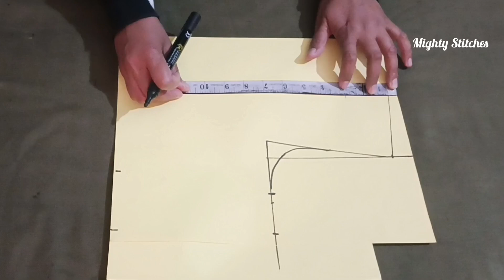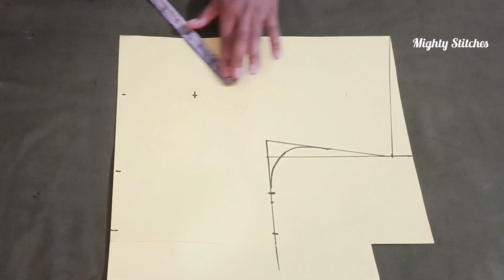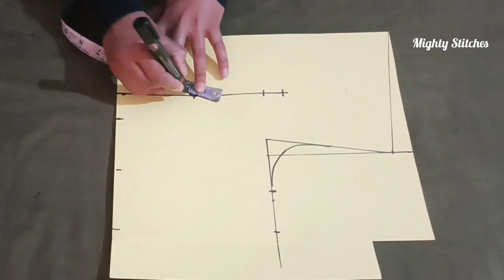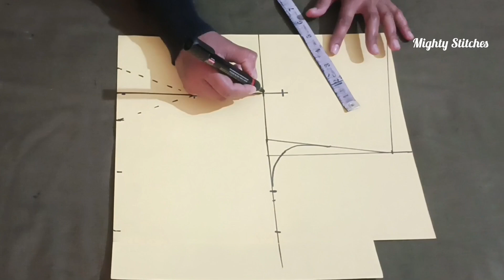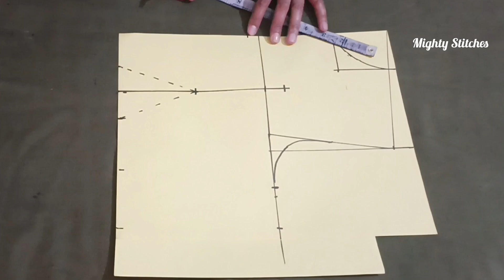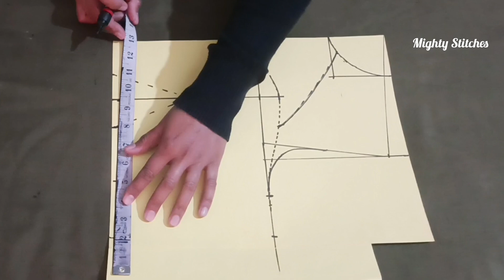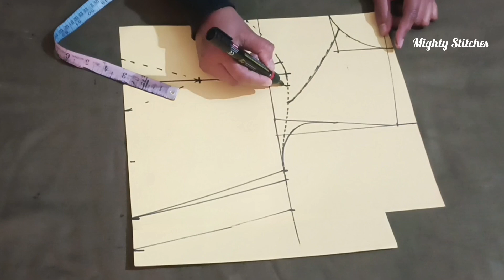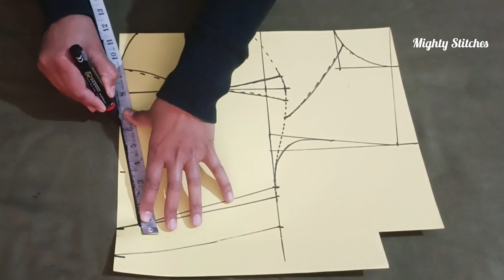New Style Model Blouse design cutting and stitching/Collar Neck Blouse cutting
Hello everyone,
welcome to my channel,In this video I will teach you how to cut designer collar neck blouse step by step in very easy mathod.if u like this mathod then like, share and subscribe to my channel "MIGHTY STITCHES".
   Thanks.

BLOUSE MEASUREMENT:-
Length -14"
Shoulder -14"
Chest -36"
Whest -32"

New Model Stylish Blouse cutting and Stitching /Round Cut Belt Blouse cutting#sleevelessblouse

सब्यसाची ब्लाउज की कटिंग और सिलाई,

Sabyasachi blouse cutting and stitching in Hindi,

Sabyasachi blouse cutting kare,

Sabyasachi blouse cutting and stitching 36 size,

36 size Sabyasachi blouse cutting and stitching,

latest design/new model blouse cutting ,

official blouse design cutting ,

model blouse design | princess cut blouse cutting ,

new model princess cut blouse cutting ,

Diwali special/blouse design cutting,

v neck princess cut blouse cutting and stitching,

v neck blouse cutting and stitching,

new design blouse cutting and stitching,

simple and easy blouse cutting and stitching,

professional v neck blouse cutting and stitching,

simple and easy v neck blouse cutting and stitching,

trending blouse cutting and stitching,

latest design blouse cutting and Stitching ,

new model stylish blouse cutting and stitching ,

Magenta blouse cutting and stitching,